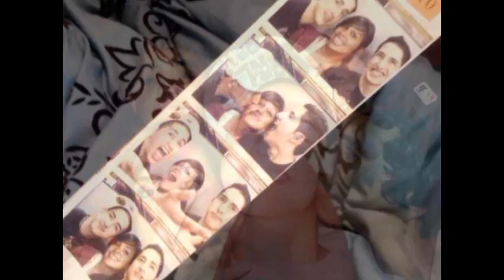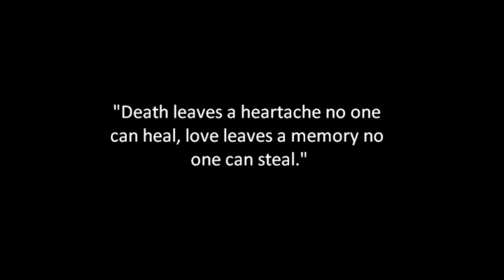Carlos Acosta a great friend & brother